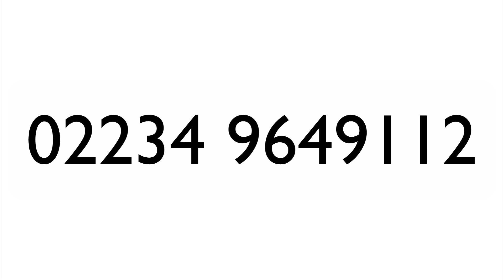Einkaufshelden in Frechen-Königsdorf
Ihr kennt jemanden, der Hilfe bei den Einkäufen benötigt oder könnt selbst nicht vor die Türe?
Stephan und Nils helfen gerne und sind Eure Einkaufshelden!